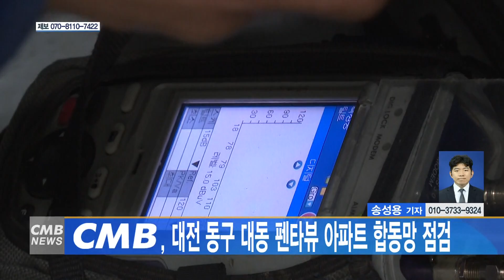[대전뉴스] CMB, 대전 동구 대동 펜타뷰 아파트 합동망 점검